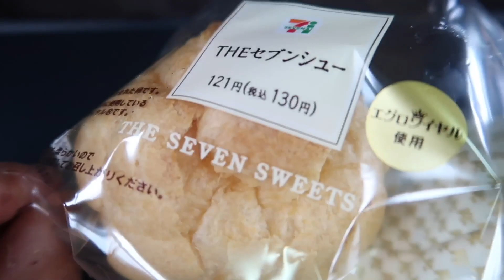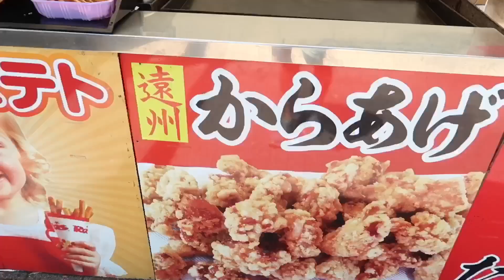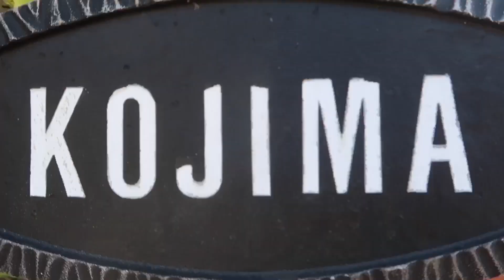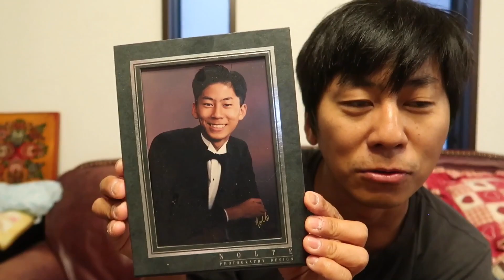実家にあった卒業写真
今は関西では無く、静岡県にある実家に着きました。

★撮影機材★

G7 X Mark II　（メインカメラ）

iPhone7Plus

Foneso Bluetooth （スマホ自撮り棒/三脚）

JOYSOCKETS SIINGLE (Popsockets)

Pitaka アラミド繊維製iPhone用ケース